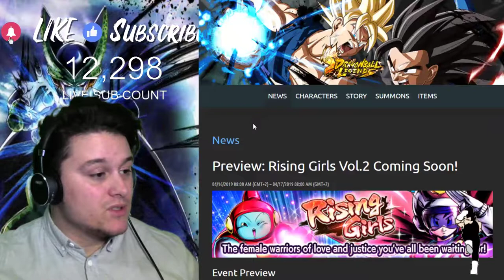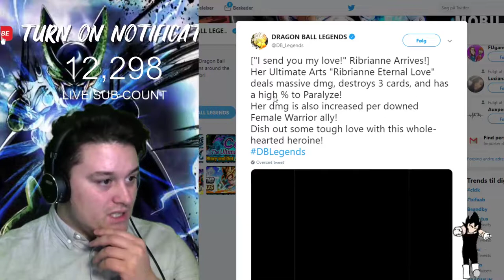🔔 New Female Warriors V.2 - Dragon Ball Legends DB DBL DBZ